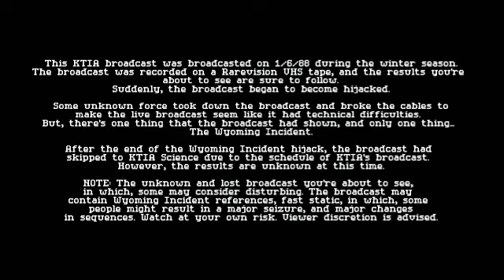"The KTIA Hijack" (1/6/88)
Be careful of what you're watching!

Characters shown:
Daisy the Cow, Stanley Curmone, Atty Saitswell